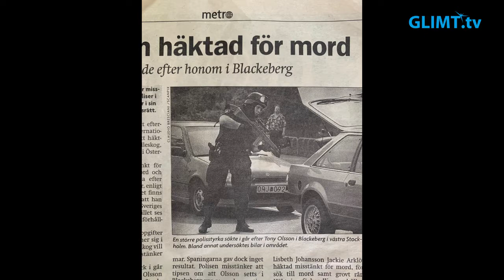Ola Österling – Poliskommunikatör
Ola Österling är född i Karlstad och fritiden på Kvarnberget och Marieberg fylldes med massor av idrott under uppväxtåren. Efter lumpen ville han bli polis och hamnade så småningom i Stockholm och piketstyrkan. Han har gjort FN-tjänst både i Libanon och Bosnien och han har varit landslagsspelare i svenska rugbylaget. Numera jobbar Ola som kommunikatör för Polisen i region Stockholm. Möt Ola Österling i vårt program.